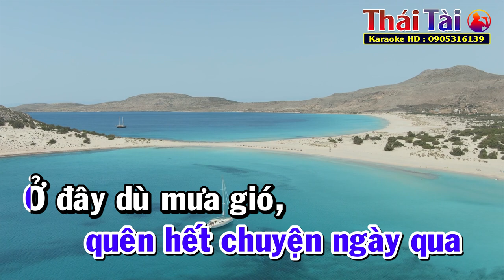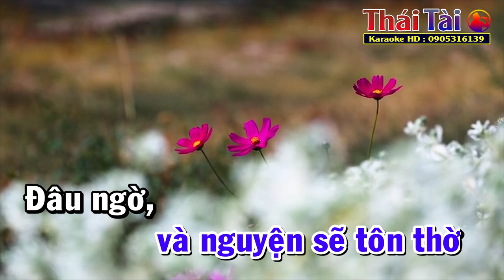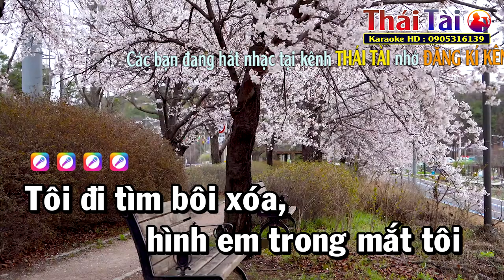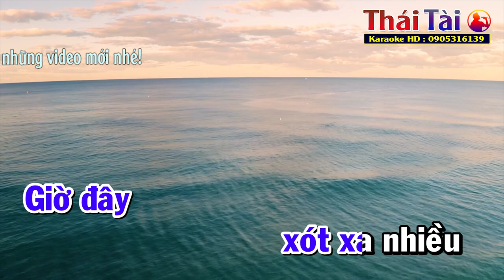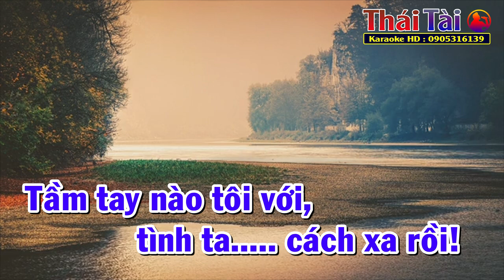Đoạn Tái Bút Karaoke Tone Nam | Thái Tài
►Bài hát : Đoạn Tái Bút
►Sáng tác : Tú Nhi & Bằng Giang
❖▬▬▬▬▬▬▬▬▬▬ஜ۩۞۩ஜ▬▬▬▬▬▬▬▬▬▬❖